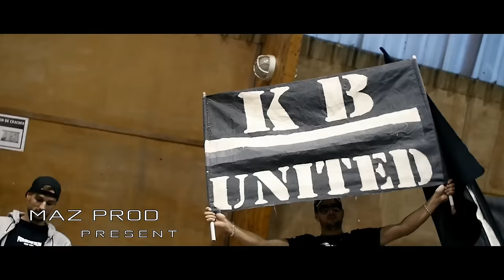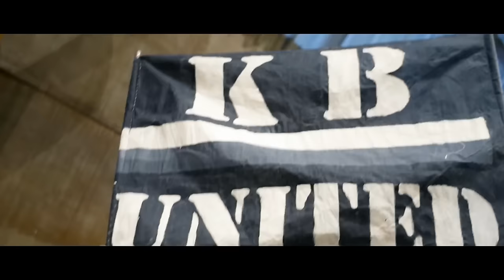Kamelancien - KB United [Clip Officiel]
Nouveau clip de Kamelancien KB United feat Chef Mocha, Gros du Tex, Memel le Stratège et Neness K., extrait de son album "Le coeur ne ment pas" qui sortira le 25 septembre. Single déjà disponible sur iTunes
Extrait de l'album "Le cœur ne ment pas", disponible en précommande sur iTunes